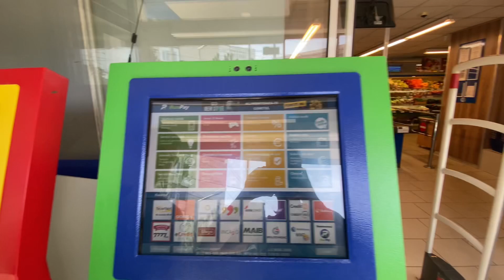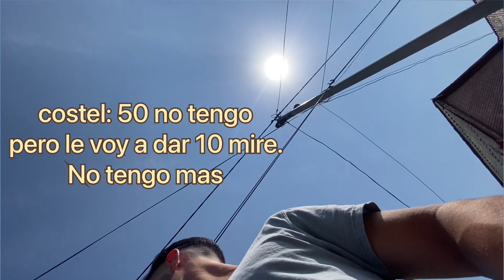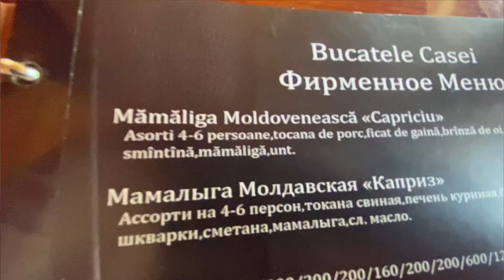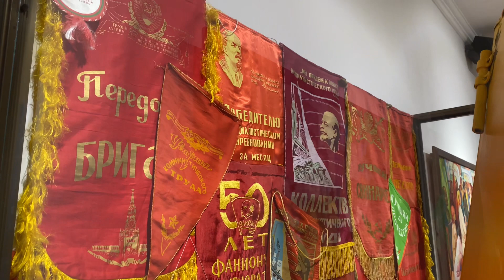ASI es MOLDAVIA : El País MENOS VISITADO de Europa - Guerra Ucrania Rusia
Moldavia! Probablemente lo conozcas pero no sepas muchas cosas de este país.
Hablan moldavo que es el mismo idioma que el rumano basicamente.
Su moneda es el Leu moldavo.

Hemos estado yo y Costel (mi amigo), él es de ahí, y bueno me ha enseñado el país como se debe de enseñar, hemos hecho muchísimas cosas y parte de ellas están en el video.
Espero que disfruteis la experiencia y os inspire para quizás, un día, visiteis este país tan way.
Está pegado con ucrania y siempre ha tenido relación cercana con ellos; sobre esto también hablo algo en el video, y bueno, es realmente triste la guerra que está sucediendo, más aún de tan cerca.

os dejo el video descubriendo Transnistria, conocido como el país que no existe.
Situado entre Moldavia y Ucrania, a veces se considera la última república soviética tambn con influencia soviética, pero que es muy interesante